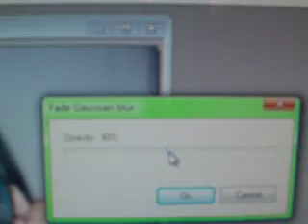How to soften & lighten Your pictures on photofiltre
Tutorial on how to soften & lighten your pics on photofiltre